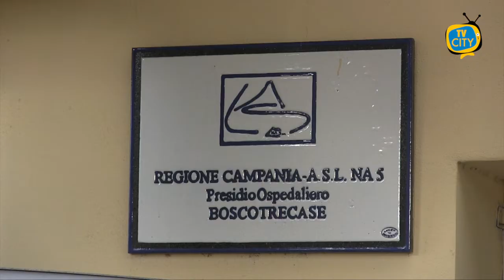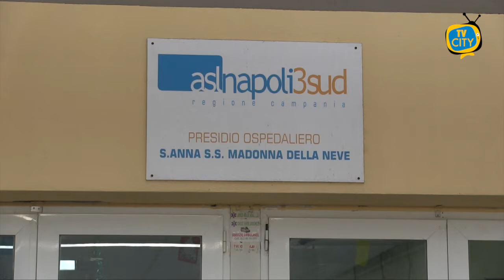Covid Hospital di Boscotrecase: il punto della situazione - INTERVISTA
Dalla fine del mese di agosto è tornato ad essere la struttura di riferimento dell’Asl Napoli 3sud per i pazienti Covid.

Ai microfoni di TVCITY, il direttore sanitario aziendale Gaetano D’Onofrio fa il punto sulla situazione del Covid Hospital di Boscotrecase e fa chiarezza sulle prestazioni erogate al momento dal presidio ospedaliero.

L’ospedale attualmente può contare già su posti letto in terapia intensiva e subintensiva, prevista nei piani dell’azienda una successiva implementazione.